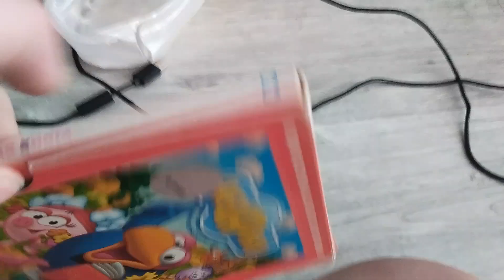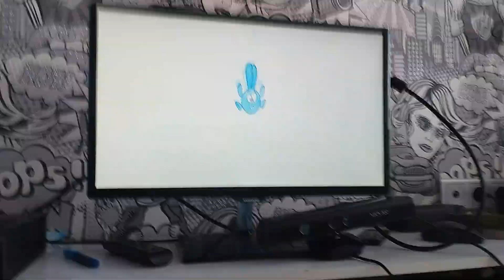открытие DVD диска Смешарики Красная книга выпуск 16